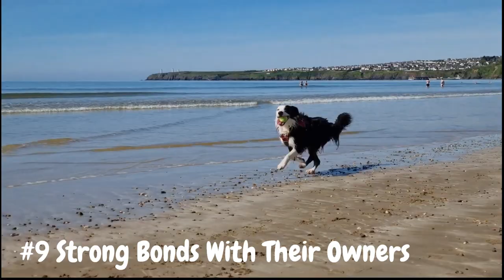"The Ultimate Guide to Border Collie: Everything You Need to Know!"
Welcome to "The Ultimate Guide to Border Collie"! 🐾 Whether you're considering adding a Border Collie to your family or you're already a proud owner, this comprehensive guide is your go-to resource for everything you need to know about the Border Collie. Border Collies are intelligent, energetic, and loyal companions. From Border Collie history and breed characteristics to health considerations, and fun facts, we've got you covered. Get ready to deepen your understanding and appreciation for the Border Collie.

"Border Collie Guide" Timestamp:

Intro: 0:00 - 0:25

#1.  "Border Collie Renowned for Their Intelligence" - 0:25
#2.  Border Collie Exceptional Herding Instincts - 1:00
#3.  "Border Collie Highly Energetic" - 1:33
#4.  Border Collie Excel in Agility and Sports - 2:15
#5.  Border Collie Require Mental Stimulation - 2:50
#6.  "Border Collie Strong Work Ethic" - 3:35
#7.  Border Collie Various Coat Colors and Patterns - 4:10
#8.  Border Collie Highly Trainable - 4:50
#9.  Border Collie Strong Bonds with Their Owners - 5:30
#10 "Border Collie Herding Behaviors" - 6:10
#11 Border Collie History and Origins - 6:55
#12 "Border Collie Health Concerns" - 7:35
#13 Border Collie Grooming Requirements - 8:15